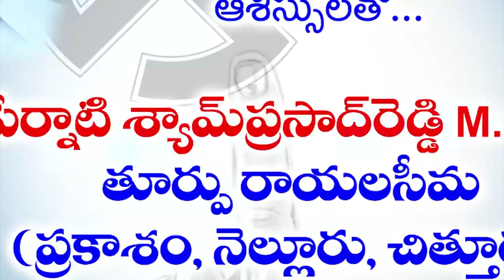బైక్ ను ఢీకొట్టిన‌ కారు... వ్య‌క్తికి తీవ్ర గాయాలు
బైక్ ను ఢీకొట్టిన‌ కారు...
- వ్య‌క్తికి తీవ్ర గాయాలు
- స్పందించిన స్టూడెంట్స్
- కోవూరు వ‌ద్ద ఘ‌ట‌న